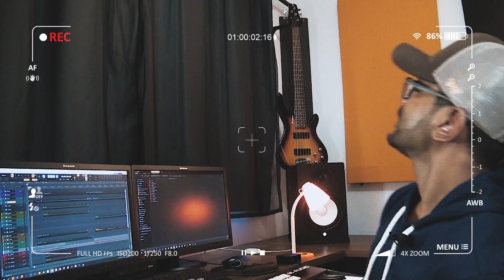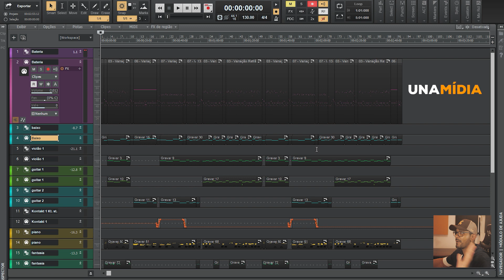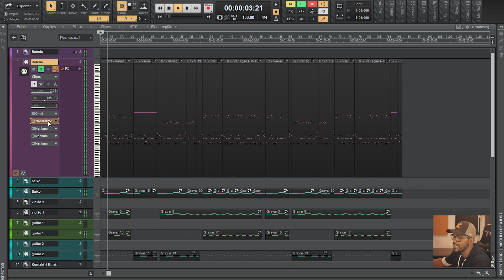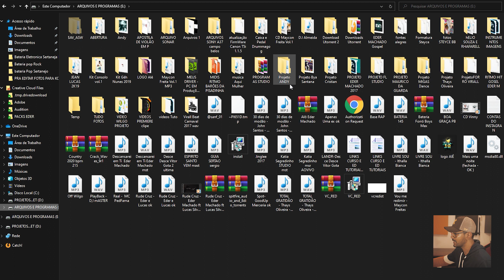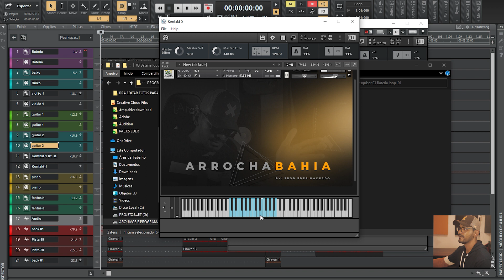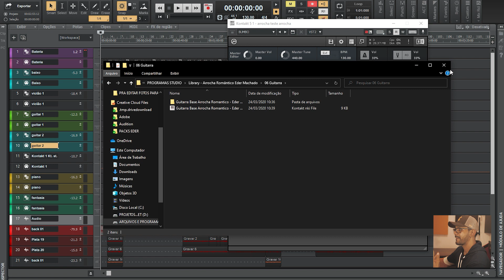Pacote Kontakt - Arrocha Romântico 2020 ( Vídeo 04 ) - ED Tutoriais